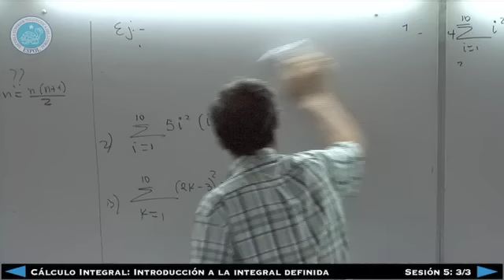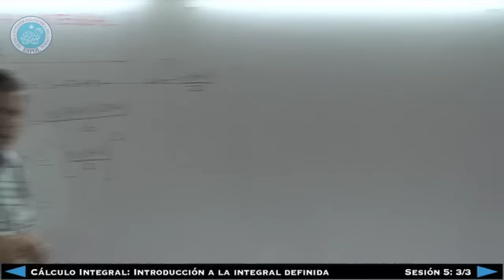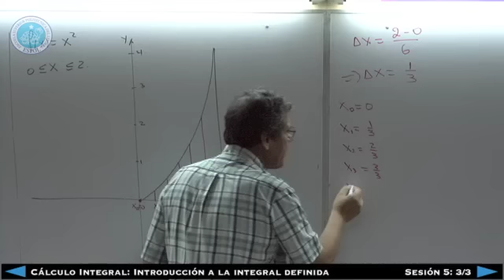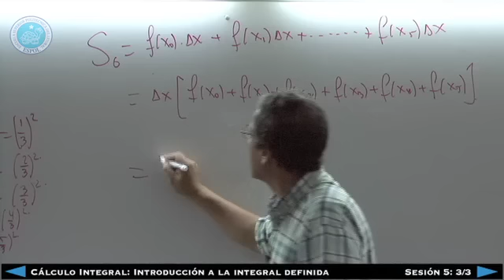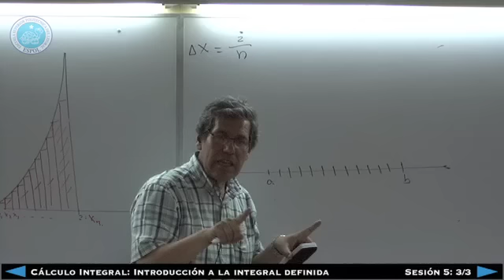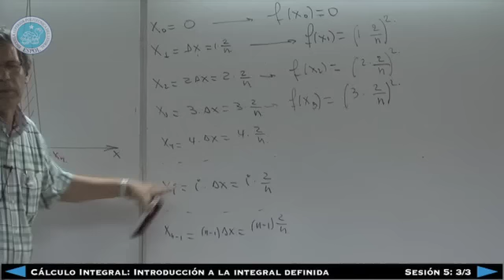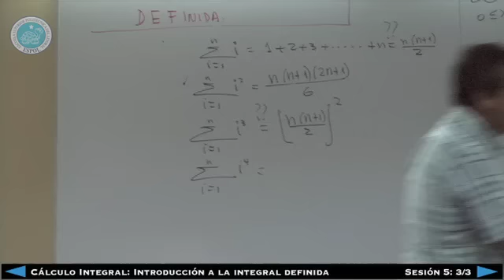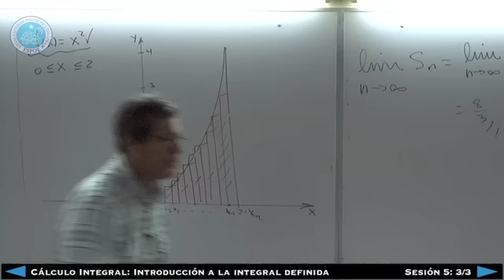Introducción a la Integral Definida - Sesión 5 3/3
Cálculo Integral
Sesión 5 3/3
Introducción a la Integral Definida
Mat. Jorge Medina
ICM - ESPOL